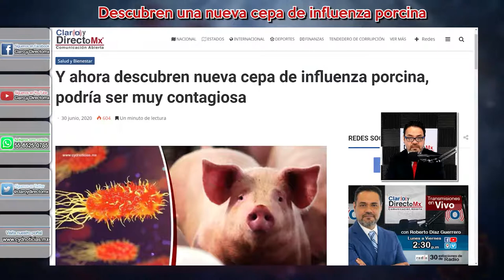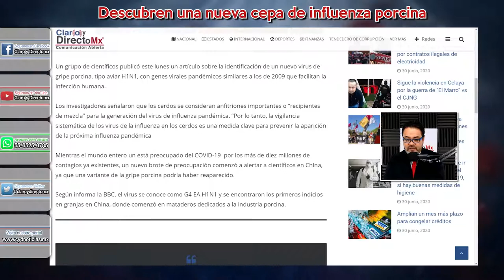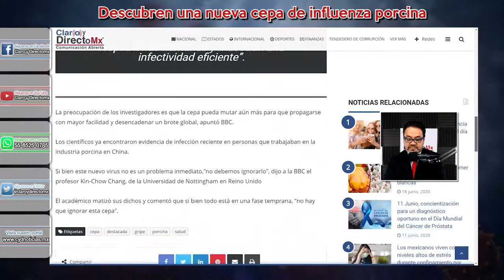Y ahora descubren nueva cepa de influenza porcina, podría ser muy contagiosa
Un grupo de científicos publicó este lunes un artículo sobre la identificación de un nuevo virus de gripe porcina, tipo aviar H1N1, con genes virales pandémicos similares a los de 2009 que facilitan la infección humana.